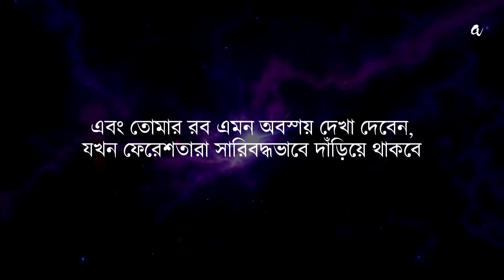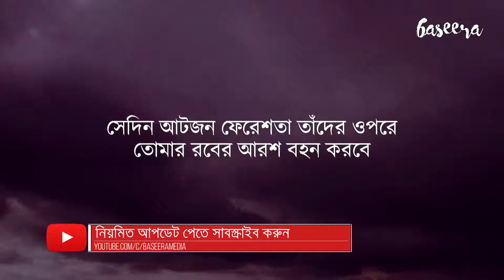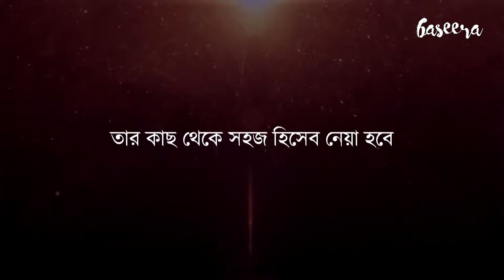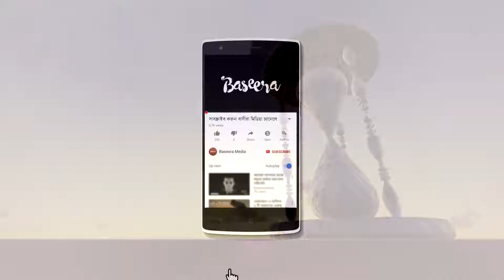সর্ববৃহৎ শাফাআত এবং হিসাব ©: Baseera Media (জীবন – মৃত্যু – জীবন: পর্ব ৬ )